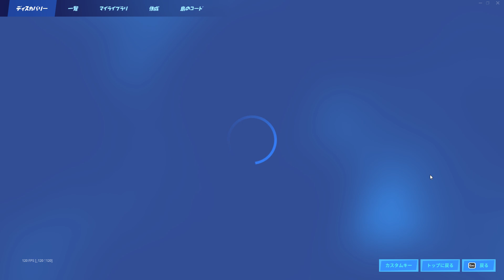【フォートナイト】この神スキンで踊るとガチで怖すぎるエモートがあるんだけどｗｗｗ